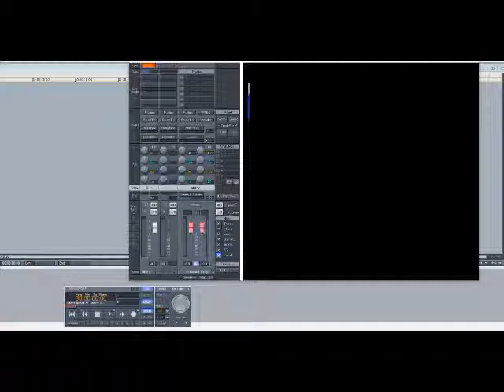Bun B ft Jay-Z, Young Jeezy, Pimp C & Z-Ro – Get Throwed (Slowed Down)